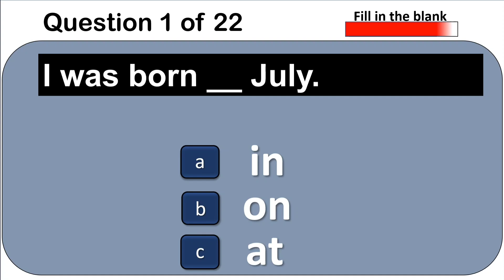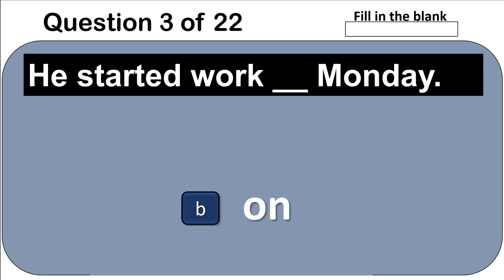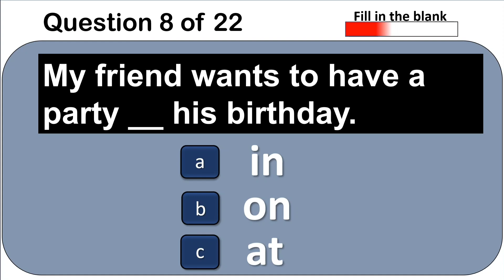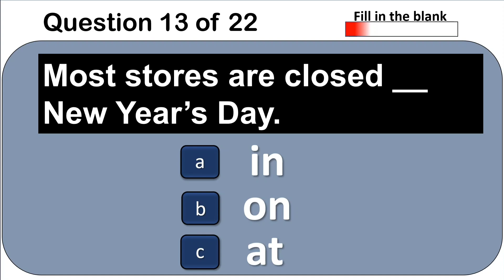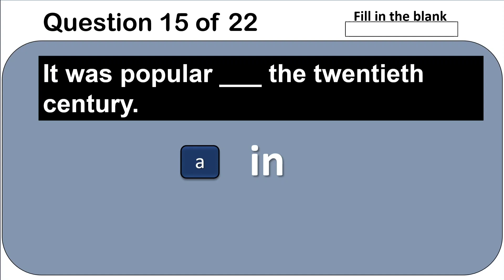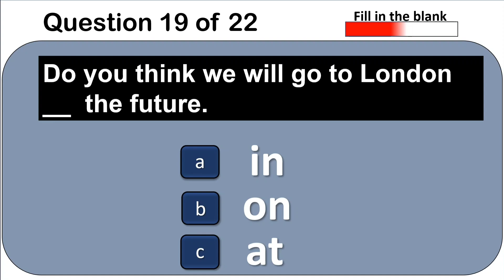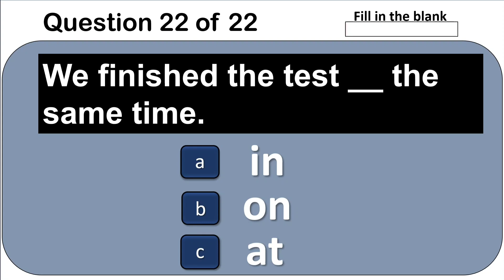Quiz: Mastering Prepositions Of Time (at, In, On)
Welcome to our English language teaching channel!